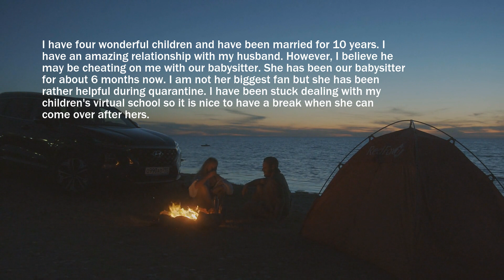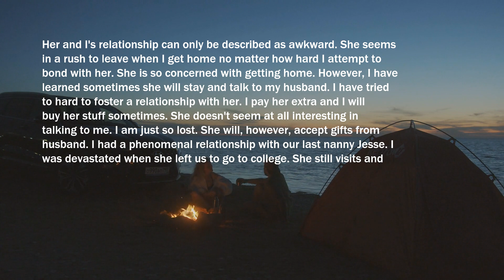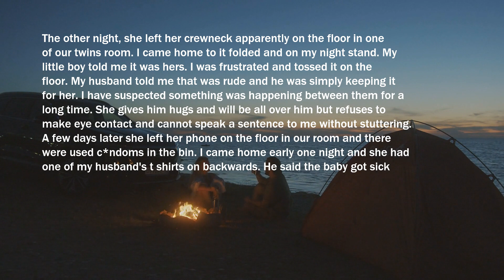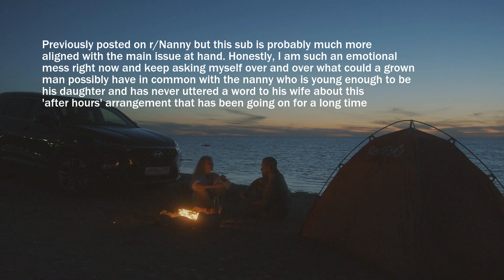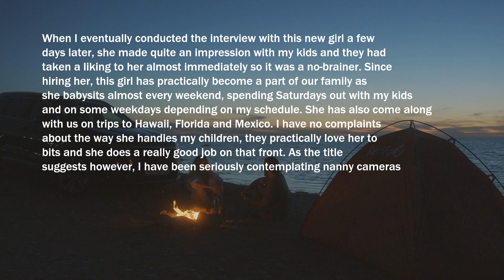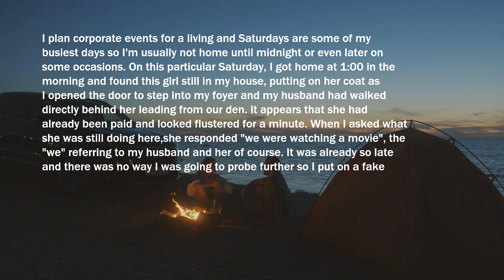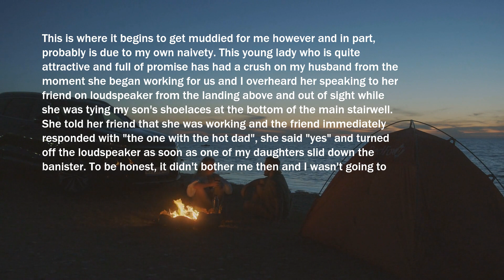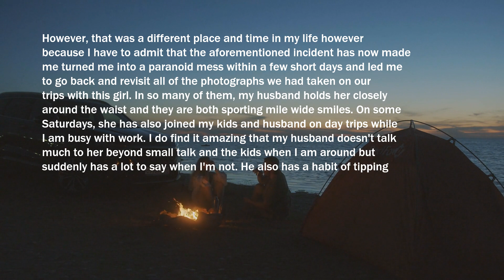Husband Cheating On Me With Our Babysitter She Had Sitting On His Lap In Short Dress